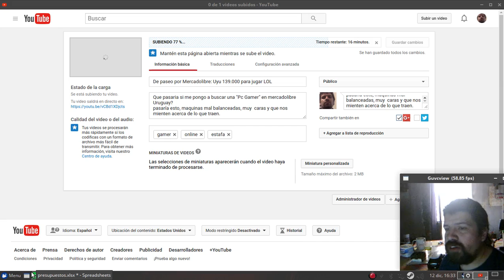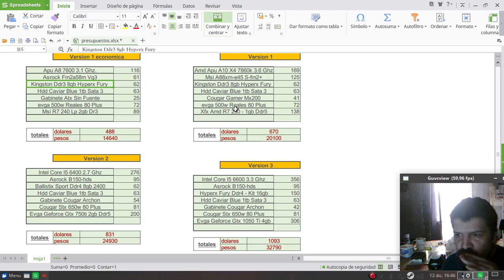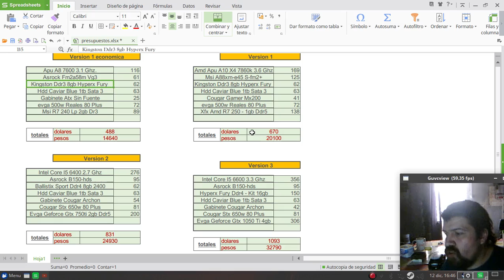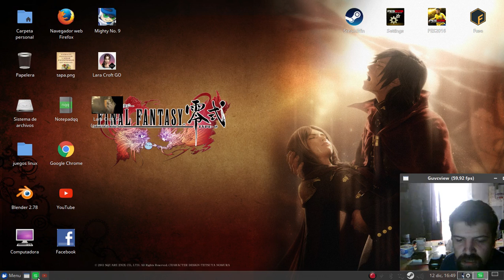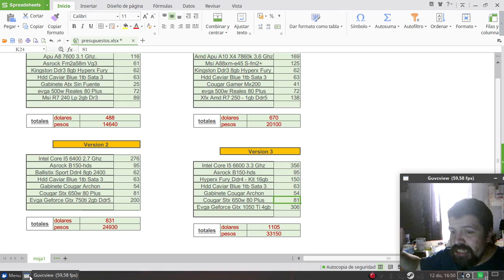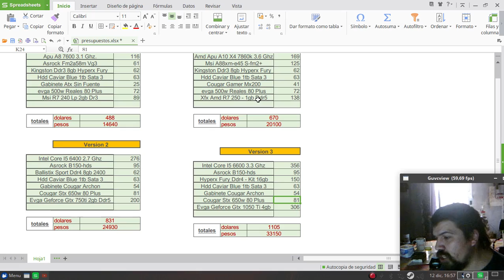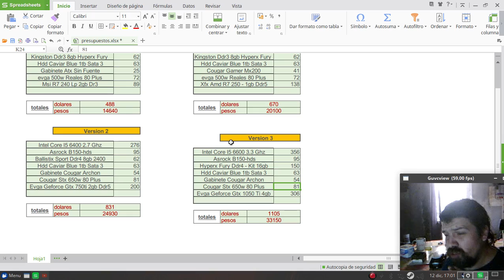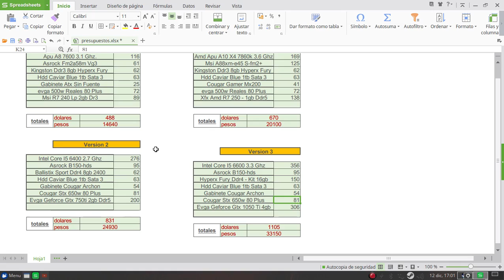Mis presupuestos para gaming Uruguay 2016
4 propuestas para armar un Pc gamer: Pc Gamer de Entrada, Pc Gamer media, Gamer para graficos Altos y para ultra en 1080P.
No Incluye el modelo de 140.000 para jugar LOL.